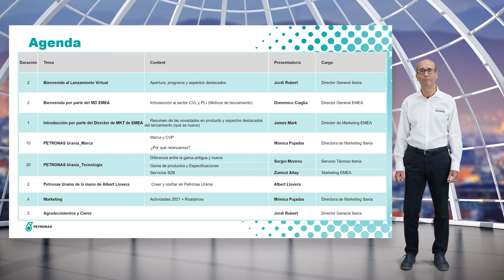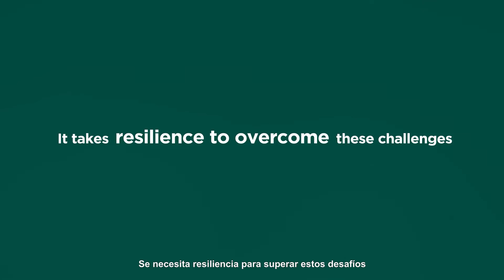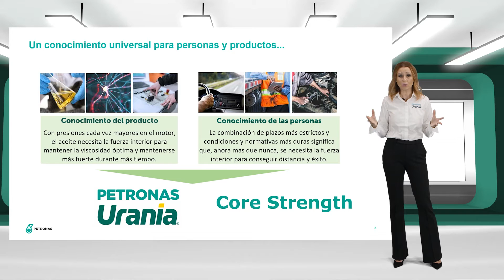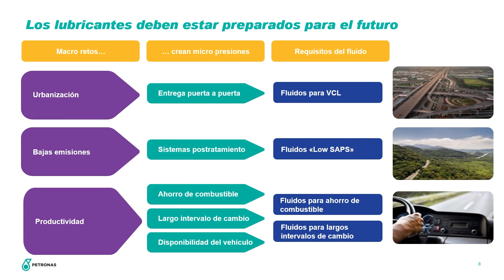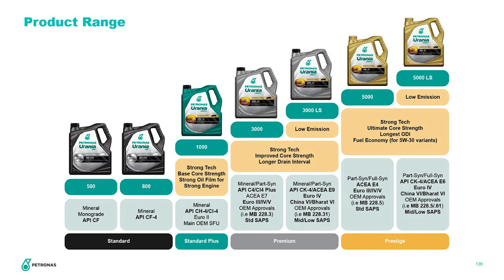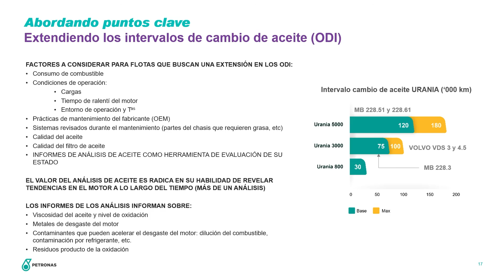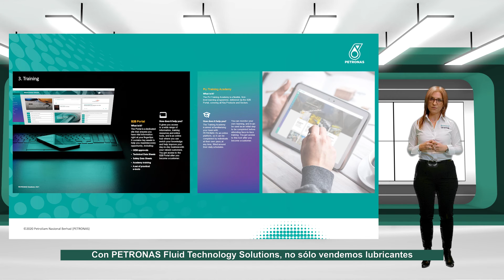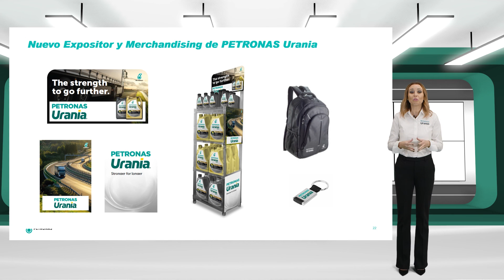Lanzamiento Virtual Urania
Descubra la nueva gama PETRONAS Urania con tecnología StrongTech™. Su nueva formulación se basa en cadenas de moléculas increíblemente fuertes que bloquean los depósitos dañinos para garantizar una viscosidad óptima y proteger contra el desgaste y la oxidación.